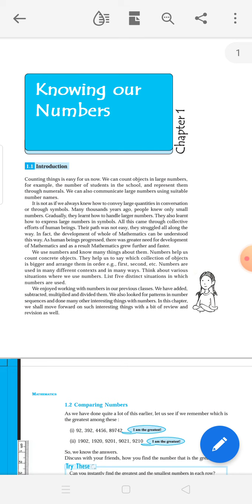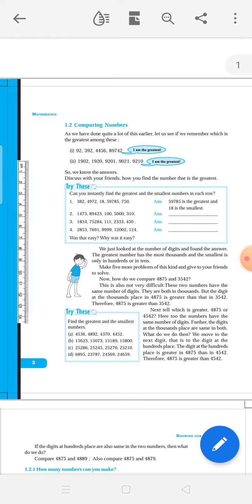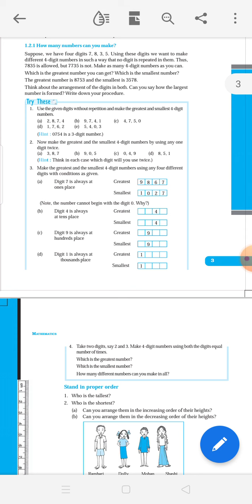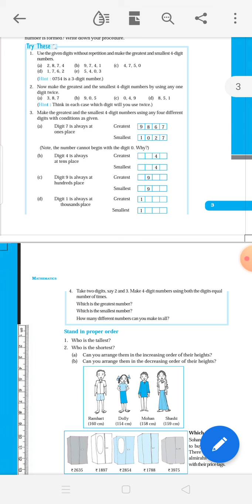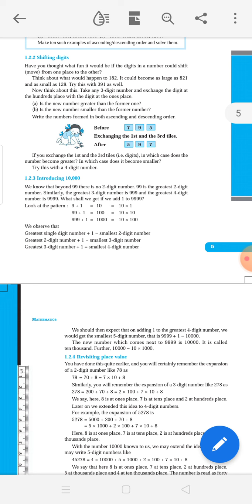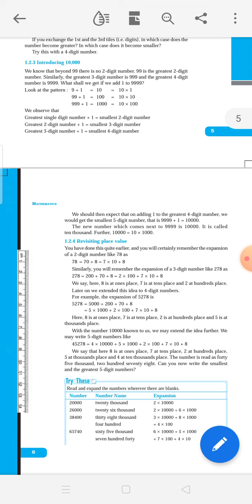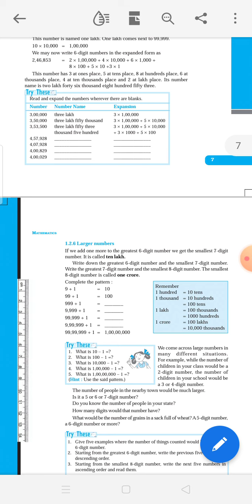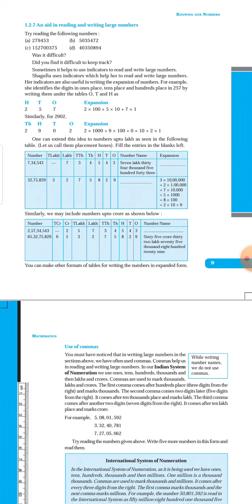NCERT Maths class -6th Chapter -1 Knowing our Numbers